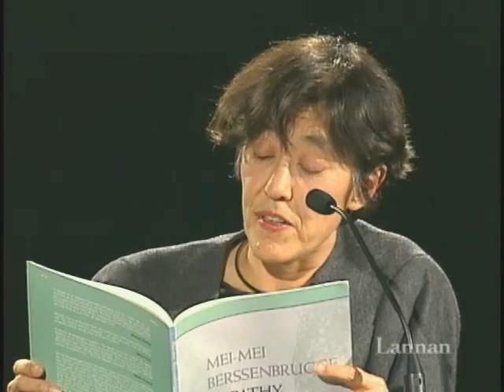Mei Mei Berssenbrugge, Reading, 1 April 1999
Mei Mei Berssenbrugge is the author of ten collections of poetry, including Fish Souls, Summits Move with the Tide, Random Possessions, Sphericity, and The Four Year Old Girl. Her work has been described as "spiritual exercises in physical form." Ms. Berssenbrugge has received fellowships from the NEA and two American Book Awards from the Before Columbus Foundation. She read on April 1, 1999, and discussed her work with Lannan Poetry Award winner, Arthur Sze. Distributed by Tubemogul.

If you are a copyright holder that would like something removed from my channel please message me on YouTube & I will respond so you do not need to file a DMCA Copyright Takedown Request with YouTube. Thank You.